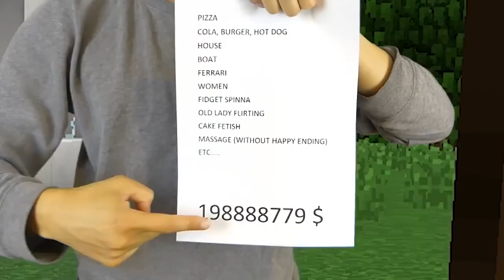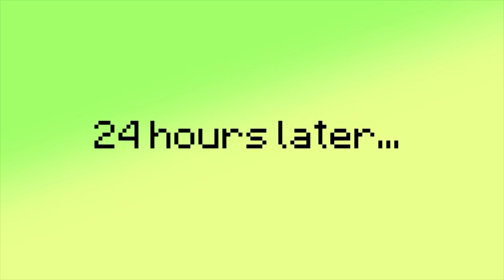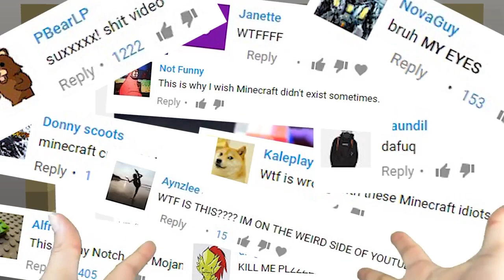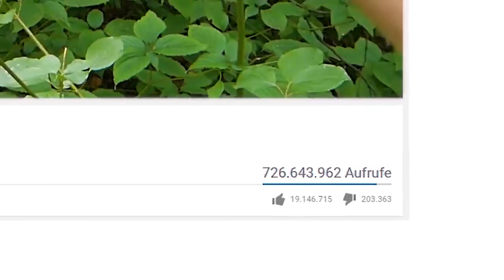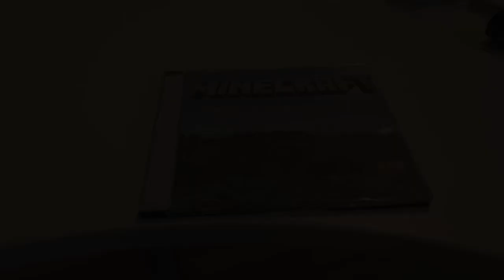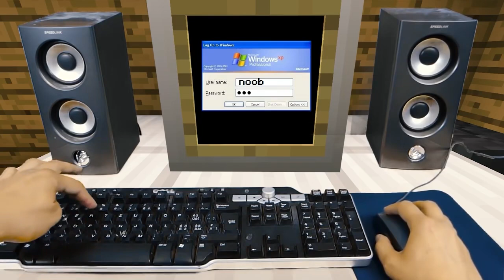REALISTIC MINECRAFT IN REAL LIFE! - IRL Minecraft Animations / In Real Life Minecraft Animations